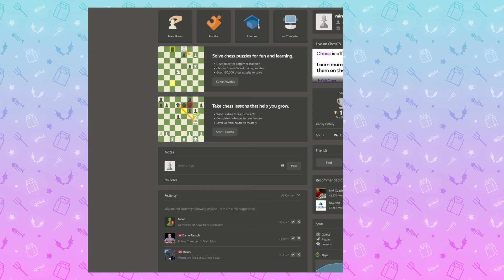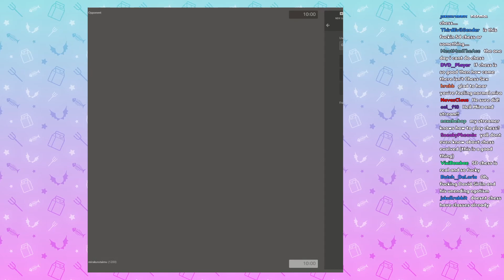mirakurutaimu - This is just normal chess :)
Original stream date: April 20, 2022
Original stream title: normal chess

Unofficial Mirakurutaimu Archive is a fan-run channel.